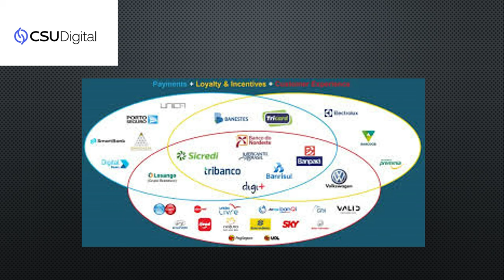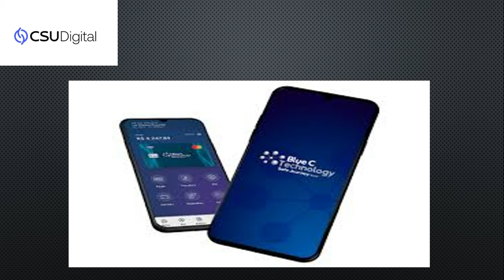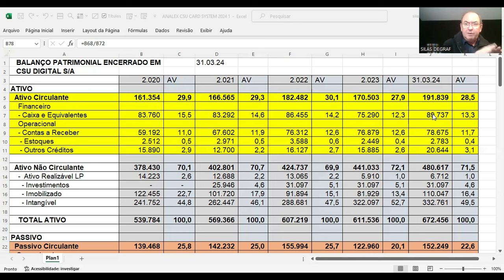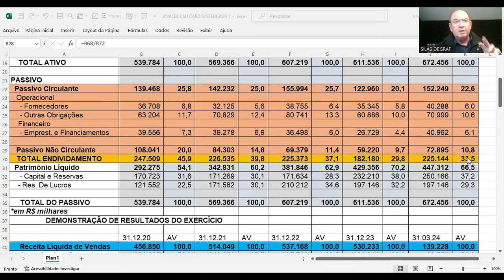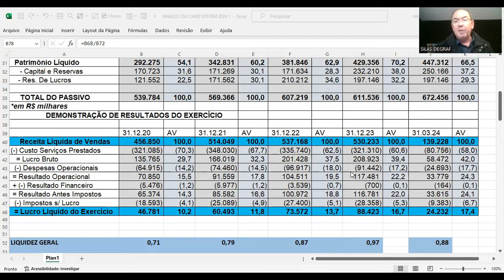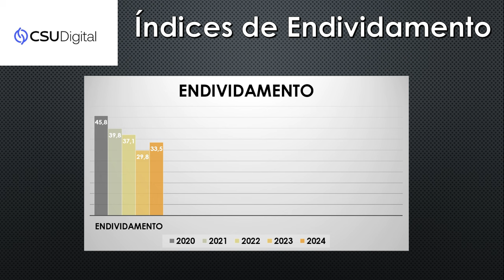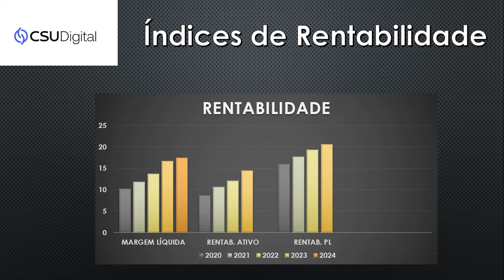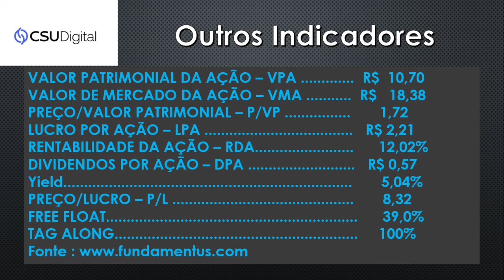CSUD3 - CSU DIGITAL S/A - ANÁLISE FUNDAMENTALISTA BÁSICA. PROF. SILAS DEGRAF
Análise das Demonstrações Contábeis para Investimentos em ações DA CSU DIGITAL S/A ( CSUD3)